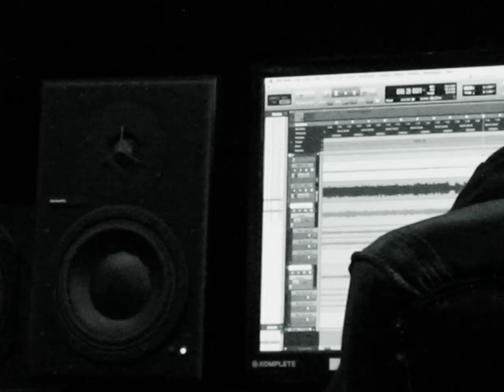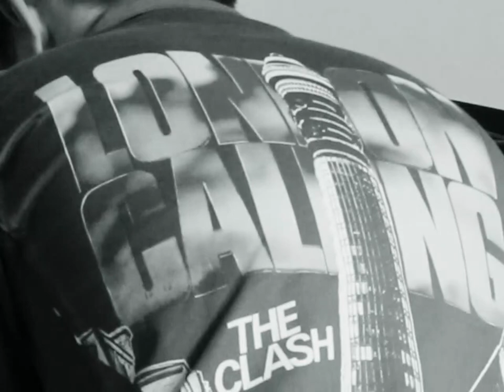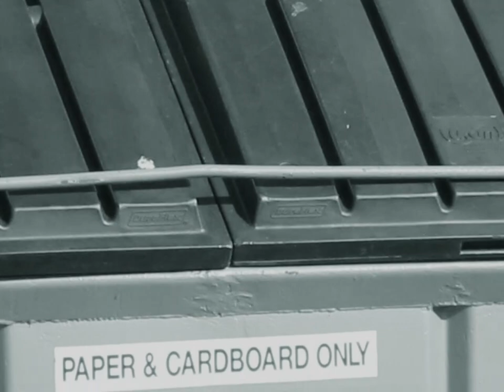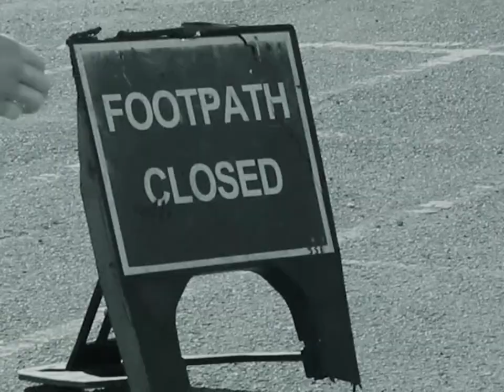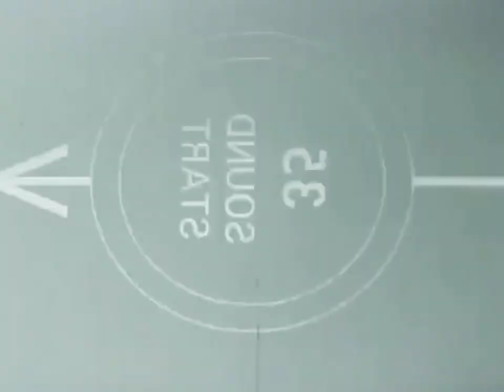Long Way Home I Documentary Short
Long Way Home  I  2018

OFFICIAL SELECTION - Los Angeles CineFest, 2020 (Semi-Finalist)
OFFICIAL SELECTION - Lift-Off Global Network; First-Time Filmmaker Sessions, 2020.
OFFICIAL SELECTION - Lift-Off Online Sessions, 2021.
OFFICIAL SELECTION - First-time Filmmaker Online Sessions, 2021.

An observational documentary on the up and coming Portsmouth band FLOWVERS. Featuring a recording of their first EP, interviews, photo shoots and a headline performance at the Wedgewood Rooms. A window into the life of a small band trying to make it big.

Directed/Filmed/Edited By:
Georgia May

Starring:
Henry Wood
Matisse Moretti
Connor Griffiths
Stan Powell
as FLOWVERS

With:
Lauren Alexander
Liam Allan